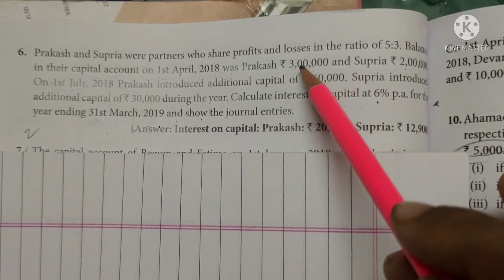12th Accountancy Chapter 3 SUM NO: 6 ( English Medium)